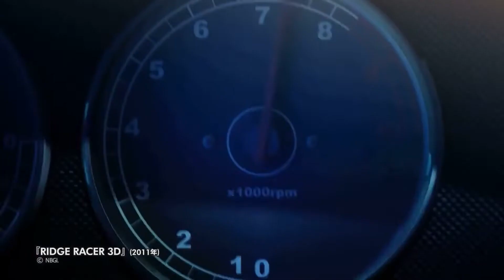Reiko Nagase Tribute Music Video 永瀬麗子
RIDGE RACER  Un Videojuego que marco mi vida, he jugado la mayor parte de juegos de esta saga. Los autos, el Drift, la Música, las Pistas de Carreras, junto a la hermosa Reiko Nagase y su Voz, hacen la combinación perfecta. Un Icono en los videojuegos de PlayStation 1, 2, 3 y portable. Les dejo el Tributo que le hice :)

Reiko Nagase (永瀬麗子) is a virtual idol in Ridge Racer series of racing video games who is its most prominent race queen. Reiko has first appeared in Rave Racer in 1995, before her official introduction in Rage Racer in 1996.

Designed by: Kei Yoshimizu

Studio Keica

Appearances
In Ridge Racer games

1995 Rave Racer
1996 Rage Racer (PSX)
1998 R4: Ridge Racer Type 4 (PSX)
2000 Ridge Racer 64 (N64)
2004 Ridge Racers (PSP)
2005 Ridge Racer 6 (XBOX 360)
2006 Ridge Racer 7 (PS3)
2006 Ridge Racers 2 (PSP)
2008 Yamasa Digi World: C. SP Pachi-Slot Ridge Racer (PS2)
2009 Ridge Racer Accelerated (iOS)
2011 Ridge Racer 3D (3DS)
2013 Ridge Racer Slipstream (ANDROID)

Namco Games

SERGIO_VAN_DYK MODS